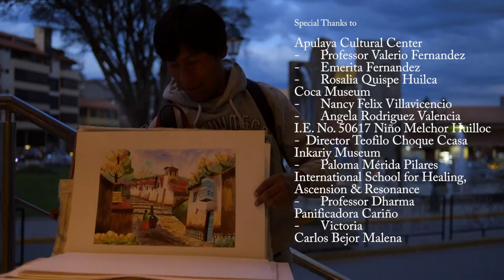In Praise of Nature - Inca's Traditions & Beliefs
Centered in Peru, The Inca Empire was the largest empire in Pre-Columbian America. Today, their descendants, the Quechua Indians still practice an appreciation to the earth ceremony - Pachamama ritual, that is handed down by their ancestors. Burning Holy Wood (Palo Santo) as incense is believed to thoroughly deliver offerings to Pachamama. Another important plant is the Eucalyptus tree, which was brought to Peru during Spanish conquest. A fast growing plant, able to survive in the harsh Andean climate, became part of their culture. The scented wood is used in a carefully guarded bakery recipe in making Chuta bread, uniquely made in Oropesa. Chuta bread is a Peruvian tradition symbolizing warmth, affection and respect.